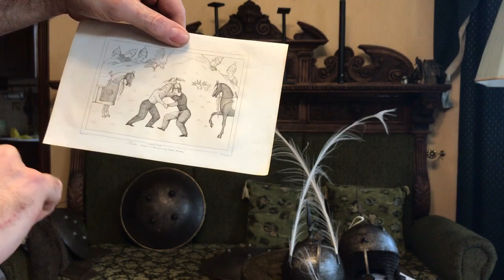Защитное вооружение мусульманского востока с Камилом Хайдаковым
Шлемы Кулах Худ и щиты индо-иранского региона